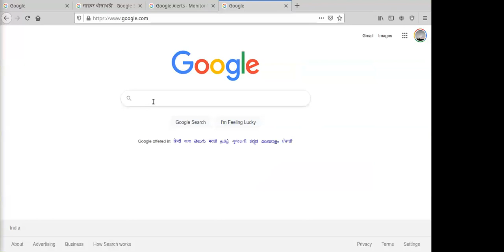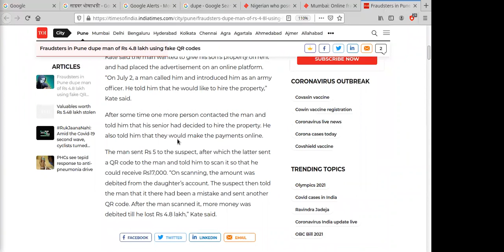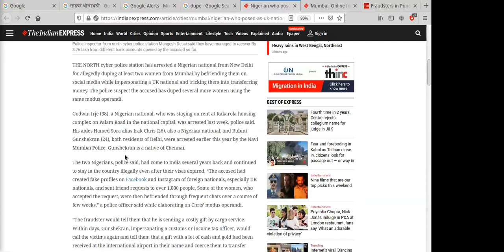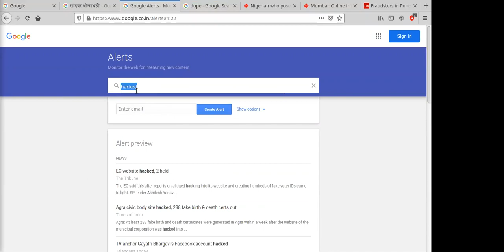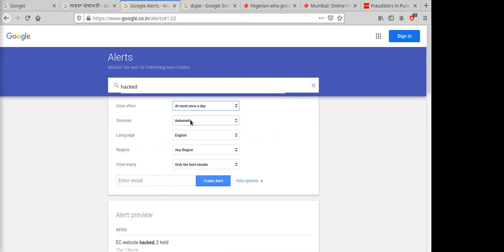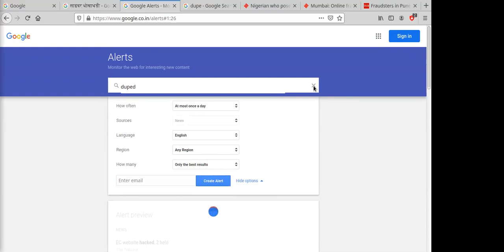Surface Web Monitoring for Cyber Crimes using Google Products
Monitor and Stay updated on cyber crimes using Google News and Google Alerts.

Most important part of the update is use of right keyword. For Cyber Crimes, one of the best keyword to search is "Duped".
Do not forget to use Hindi and other local languages as India is Huge :)